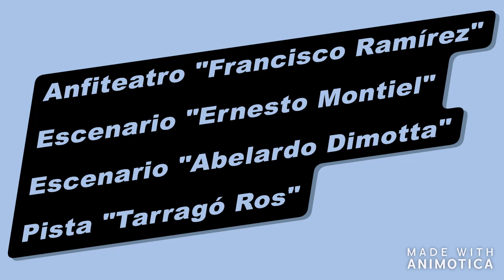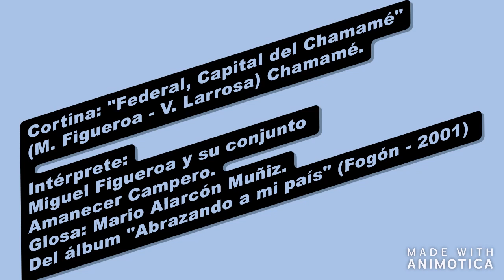Entrevista con Gregorio de la Vega - Federal (ER) 2009.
GREGORIO DE LA VEGA

Cantante, guitarrista, autor y Glosista, Gregorio Anacleto Vega nació en el paraje “Las Cuchillas”, Departamento Esquina (Corrientes) el 13 de Julio de 1931.
En su niñez se radicó con su familia en la localidad de Santa Elena (Entre Ríos) donde se relaciona con músicos en las improvisadas pistas de baile en tiempos del esplendor del frigorífico local.
En el año 1944 se trasladó a Rosario (Santa Fe) donde se relaciona con destacados cultores del género como Emilio Chamorro y especialmente el acordeonista Tarragó Ros que lo incorpora a su conjunto en el que permanecerá por espacio de 25 años.
Junto al “Rey del Chamame” tiene la oportunidad de realizar sus primeras grabaciones para el sello “Odeón”, convirtiéndose en la voz característica del conjunto.
En el año 1976 se desvincula de Tarrago Ros para iniciar su carrera solista, con el que recorrió los principales escenarios del país hasta el año 2010, grabando más de 20 discos y colaborando en actuaciones y grabaciones con un sinnúmero de artistas de las nuevas generaciones.
Gregorio de la Vega ha sido galardonado con importantes premios como en 1992 “Gardel de Oro”, “Revelación en el Festival de Cosquín 2007 (Córdoba) y el “Cachencho de Bronce” en el Festival de Federal (Entre Ríos).
Destacado autor y compositor, llevan su firma obras como “Con idioma Litoraleño”, “Bailando la chamarrita”, “Pescador curtido”, “Agarre que no son tunas”, “No arde pero chispea”, “Paso e´ los gauchos”, “Mi perdida ilusión”, “ El taita Rivero” y su obra más difundida “A Curuzu Cuatia”, compuesta en colaboración con Tarrago Ros, declarada canción oficial de la ciudad.
Gregorio de la Vega reside en Rosario (Santa Fé).

Nota del responsable del canal:

Las entrevistas registradas, editadas y subidas a este canal de YouTube no persiguen ningún fin de lucro, afán profesional o tienen las características técnicas, estéticas o de calidad destinadas a la difusión mediática, sino que persiguen el fin testimonial y patrimonial de registrar las experiencias y vivencias de nuestros artistas chamameceros. No obstante es material libre de derechos y puede ser reproducido por cualquier medio sin restricciones. Las obras musicales que acompañan el video -que contempla los derechos respectivos- se agregan con el único propósito de ilustrar la actividad del artista entrevistado, sin ejercer lucro alguno con dicho material.